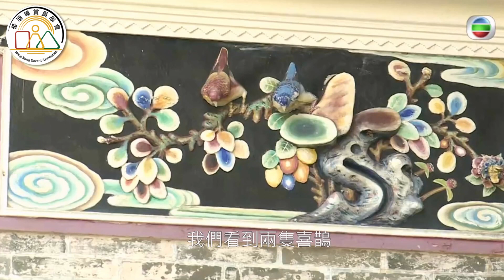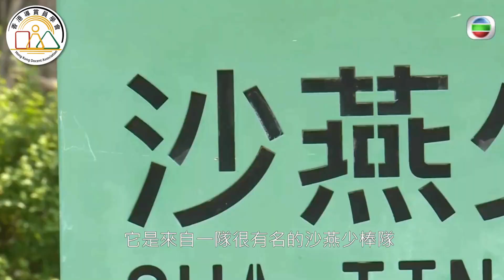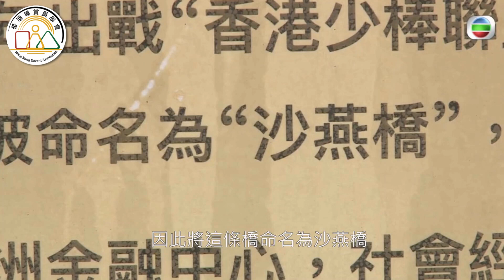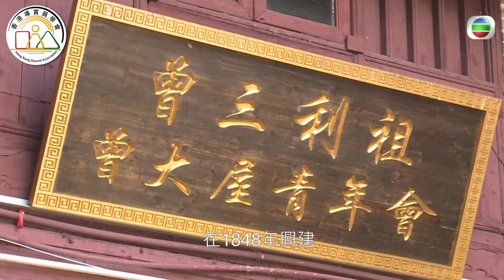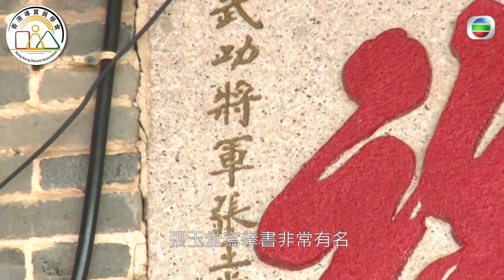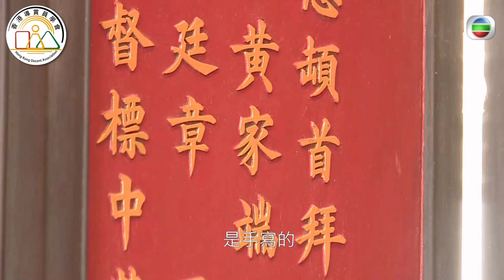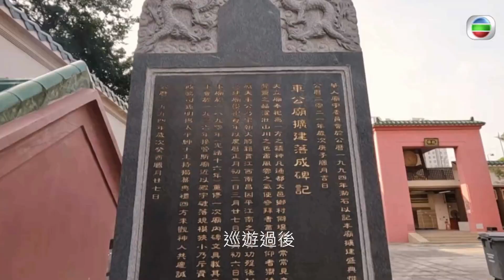HK Docent 導賞沙田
影片輯錄自無線新聞【無耆不有】節目

香港導賞員學會(HK Docent)
活動主任及註冊導賞員　陳淑玲女士
註冊導賞員　余曼麗女士